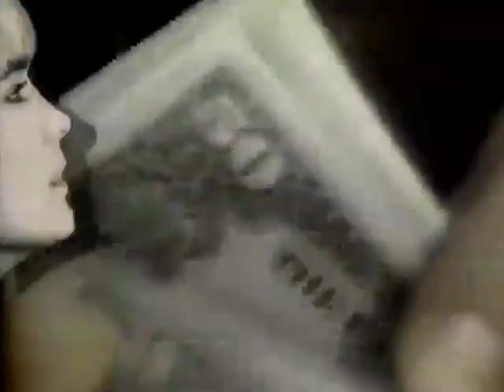Carmen Querida, Entrada (1980) | Pongalo NovelaClub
La historia reúne a tres mujeres encadenadas por un mismo nombre, una misma sangre y un mismo destino: una decepción amorosa y una maternidad sin compañero. Carmen Cecilia (Marialejandra Martín), la más joven de estas mujeres, hija y nieta de Carmen Luisa y Carmen Teresa, respectivamente, se entregará sin reservas, y a pesar de las advertencias, a Arturo (Carlos Montilla), padre de su hija Carmen Beatriz. Tres mujeres, tres tiempos, una misma historia que puede reservar un final diferente para cada una de ellas.

Reparto
Maria Alejandra Martín | Carlos Montilla

Producción
Salvador Garmendia

Pongalo es tu destino de novelas, series, películas y mucho más, todo en español, que te puedes llevar puesto en cualquier dispositivo. Vive el romance, la pasión, amor del bueno y también algo de acción y comedia para divertirnos. Dale Play!